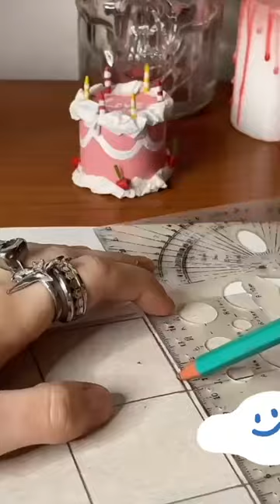Paper shell cake making 🍰.